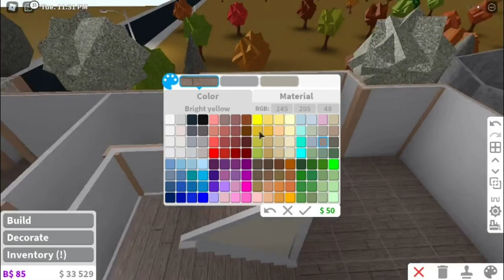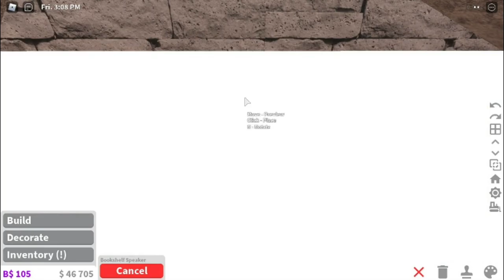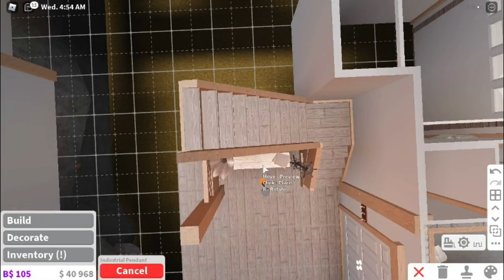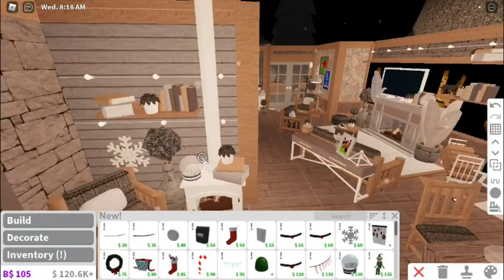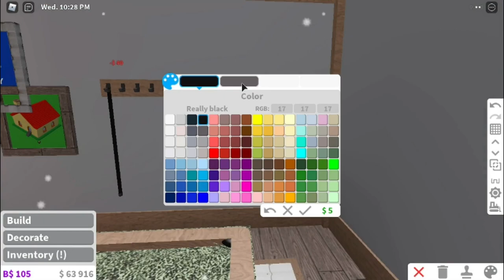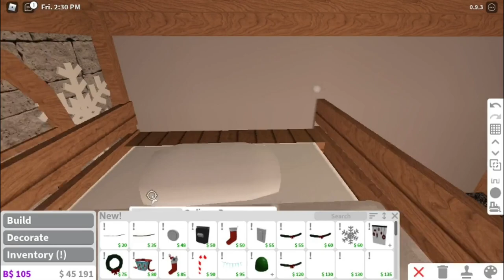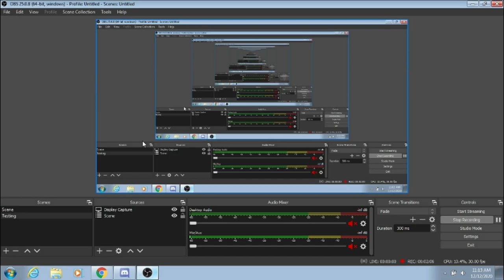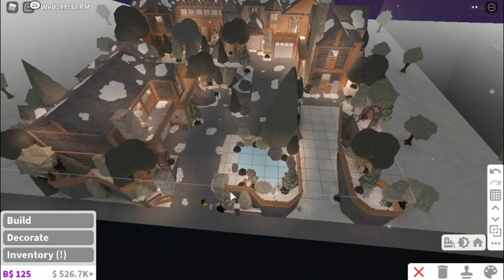(Roblox Bloxburg) Winter Cabin House 651k | No Large Plot Speedbuild | Last Part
♡ OPEN ME♡

Hey Roblox Bloxburg builders, today I decided to make a winter house. I didn't put Christmas related items since I wanted this house to be for people who don't celebrate Christmas to be able to build this house as well.
Don't worry! I'll make a Christmas house soon as well :D

Gamepasses used:
* Multiple Floors
* Advanced Placement
*Basement

Softwares used:
*Obs
*Gimp
*Sniping tool
*Shotcut
*Bandicam
*Canva
*Paint
*Blender
*Pixlr

Total Clips:
*way too many clips

Time taken:
*around 13-25 hours